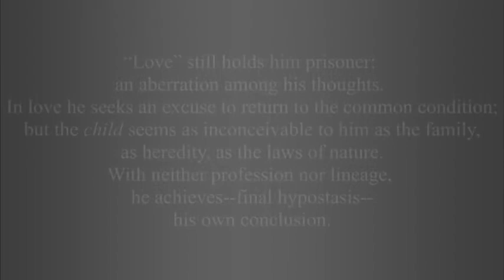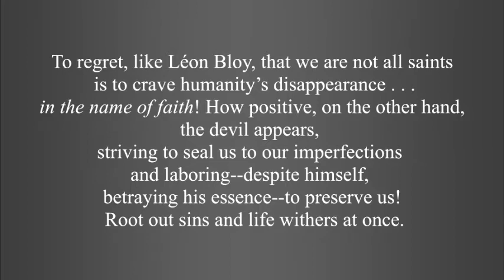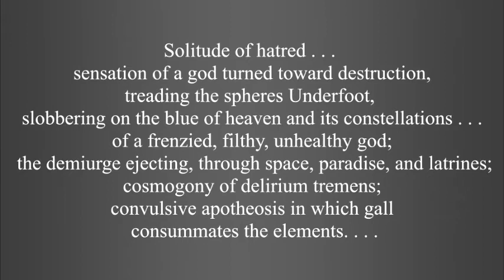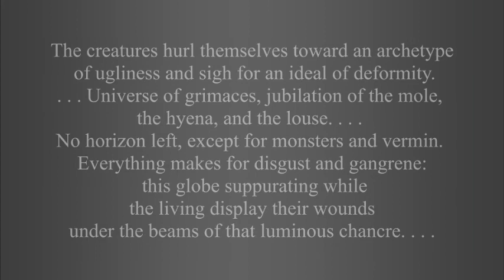The Refusal to Procreate (Cioran)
A short part of the essay containing some mentions of some of Dostoevsky's characters was removed from this video. For those familiar with Dostoevsky who wish to read it it can be found below.

Man engenders only by remaining faithful to the general fate. Once he approaches the essence of the devil or of the angel he becomes sterile or begets abortions. For Easkoleikov, for Ivan Karamazov or Stavrogin, love is no longer anything but an excuse to accelerate their destruction; and this very excuse vanishes for Kirilov: he no longer measures himself against men but against God, As for the Idiot or Alyosha, the fact that the one apes Jesus and the other the angels places them from the start among the impotent . . .
But to wrest ourselves from the chain of beings and to reject the notion of ancestry or posterity is nonetheless not to compete with the saint, whose pride exceeds any earthly dimension. Indeed, under the decision by which he renounces everything, under the incommensurable exploit of such humility, is concealed a demonic effervescence: the initial point, the start of sanctity, assumes the style of a challenge hurled at the human race; subsequently the saint climbs the ladder of perfection, begins talking about love, about God, turns toward the humble, intrigues the mob—and annoys us. The fact nonetheless remains that he has thrown down his gauntlet. . . .
The hatred of the "race" and of its "genius" relates you to murderers, to madmen, to divinities, and to all the great forms of the sterile. Starting from a certain degree of solitude, you must leave off loving and committing the fascinating pollution of intercourse. The man who wants to perpetuate himself at any price is scarcely to be distinguished from the dog: he is still nature; he will never understand that we can endure the empire of the instincts and rebel against them, enjoy the advantages of the species and scorn them: end of the line—with appetites. . . . That is the conflict of the man who worships and abominates woman, supremely torn between the attraction and disgust she inspires. Hence, unable to renounce the race altogether, he resolves this conflict by dreaming, on her breast, of the desert and by mingling the scent of the cloisters with the stench of over-explicit sweat. The insincerities of the flesh bring him closer to the saints. . . .